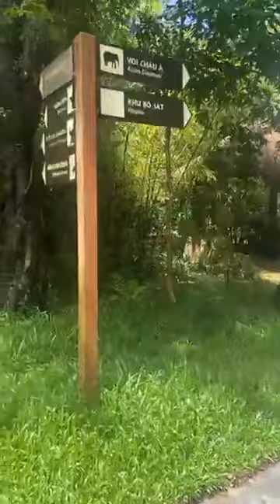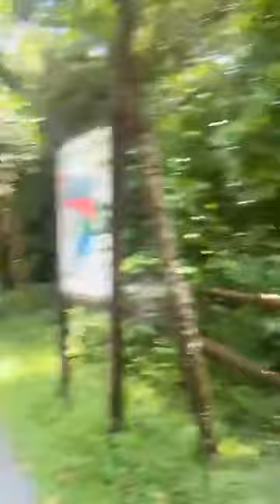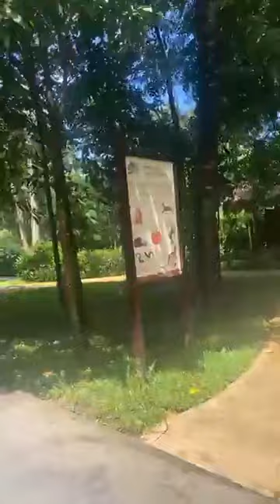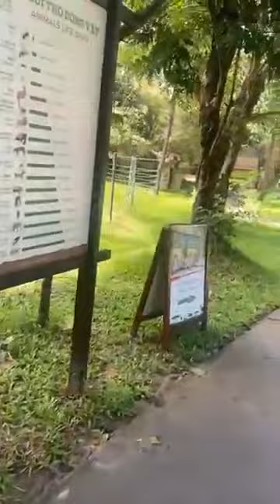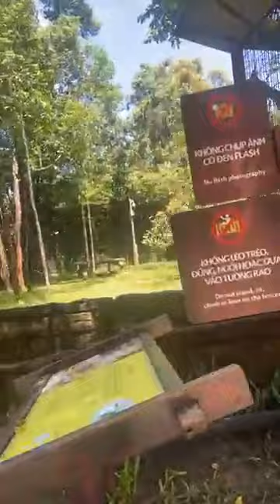Review Vườn thú Safari Phú Quốc 2